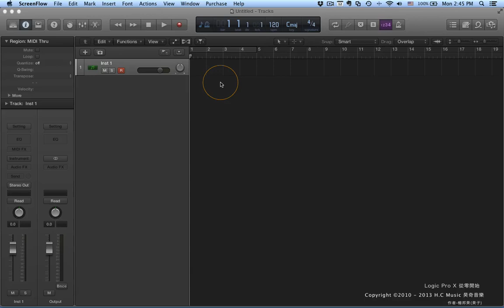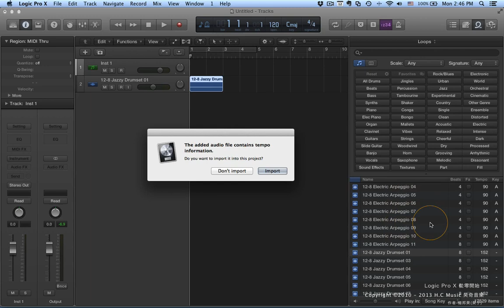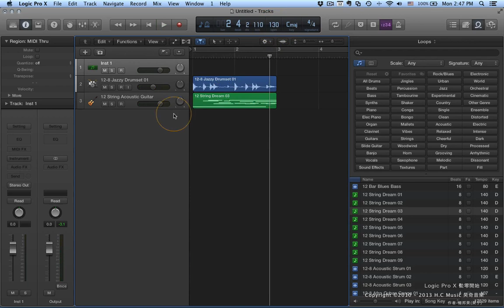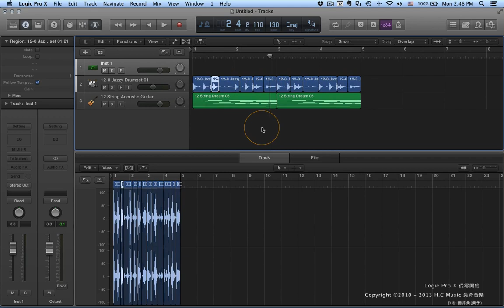Logic Pro X 教學 | 從零開始100段入門教學 | #68 開始使用Apple Loops